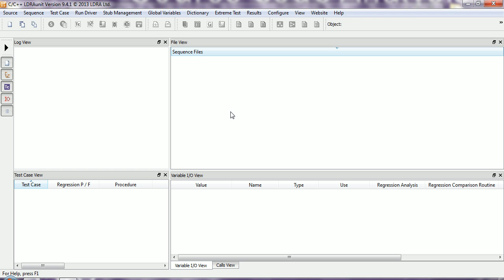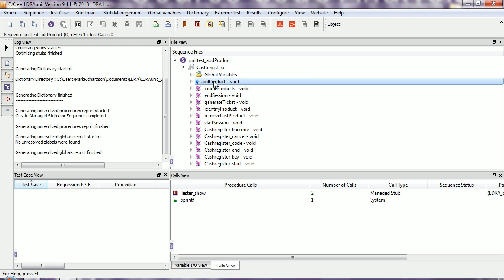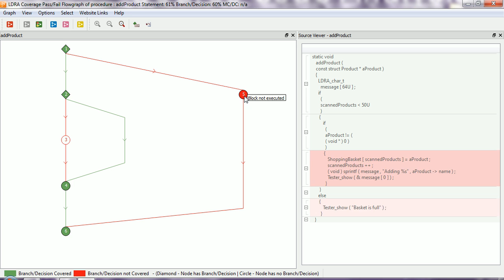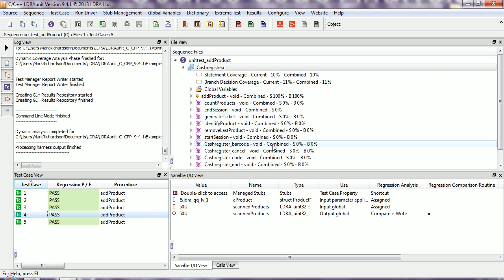Automate Unit Test Generation & Management with LDRAunit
LDRAunit is a stand-alone tool that provides a complete integrated environment for automated unit test generation and management. LDRAunit follows a typical unit test methodology by taking the smallest piece of testable software in an application, isolating it from the remainder of the code, and determining whether it behaves as expected. This video shows how LDRAunit can be used to perform unit testing on "C" code.